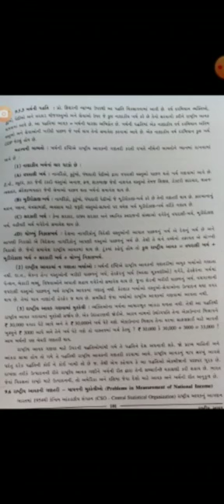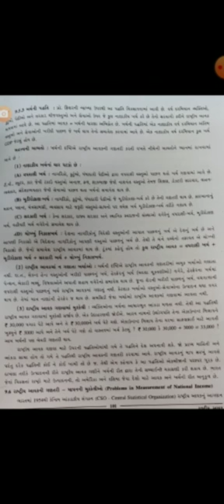Economics 11th Commerce Chapter -9 Part -5